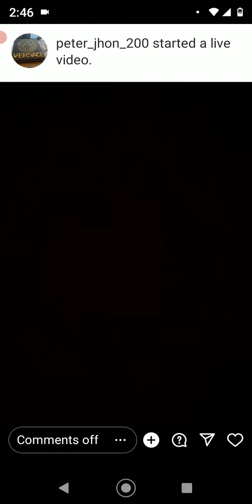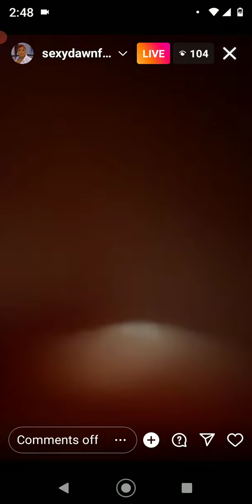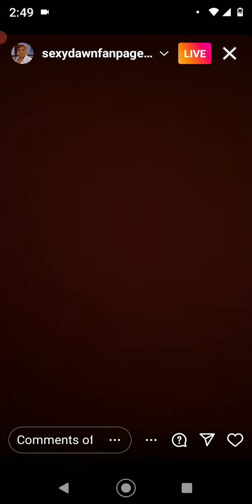Dawn cussing Baracuta 🍿🎥 and can't cuss saying she's at her side job whispering 🙄😩 & cussing.🍿🍿🎥